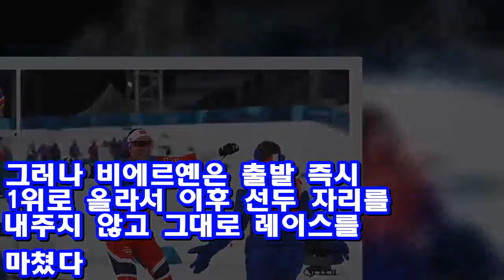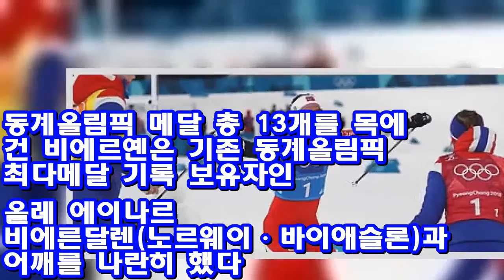-올림픽- 비에르옌, 크로스컨트리 계주金..역대 최다 메달 타이 ♥ Korea news 24h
(평창=연합뉴스) 전명훈 기자 = 노르웨이의 '철녀' 마리트 비에르옌(38·노르웨이)이 크로스컨트리 계주에서 금메달을 거머쥐었다. 개인 통산 13번째 메달로 동계올림픽 사상 최다 메달 타이기록이다.   비에르옌은 17일 평창 알펜시아 크로스컨트리 센터에서 열린 크로스컨